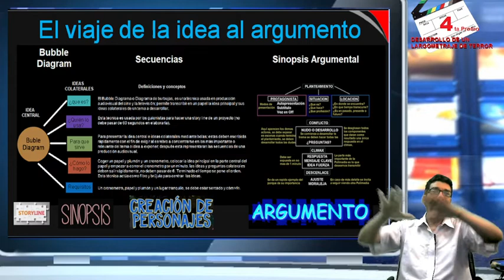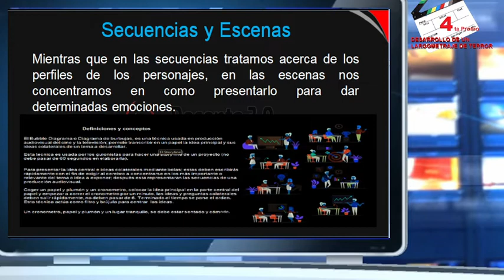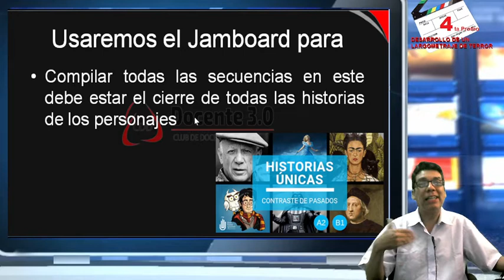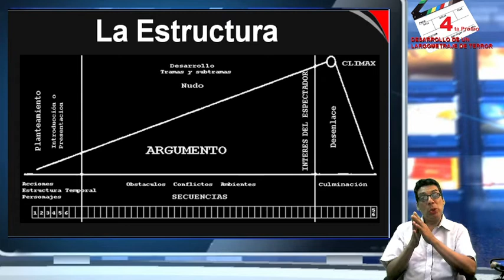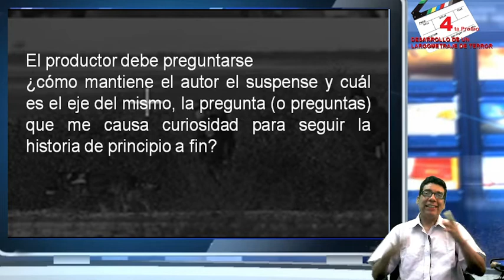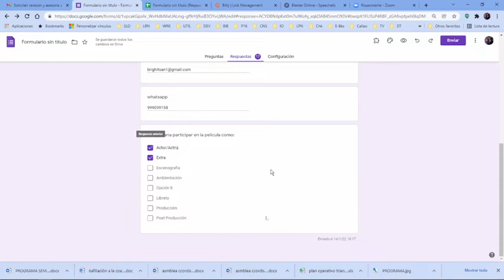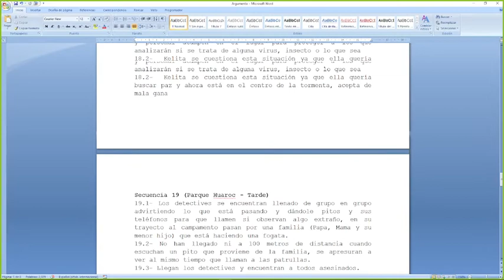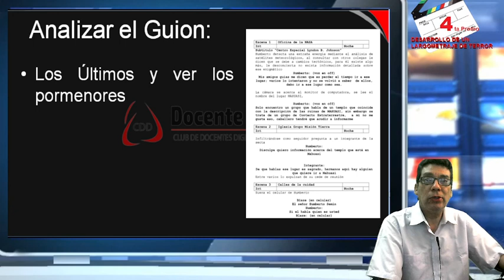PA4-Clase7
CUARTA PROMOCIÓN
Producciones Audiovisuales - Practica Real
DESARROLLO DE UN LARGOMETRAJE DE TERROR